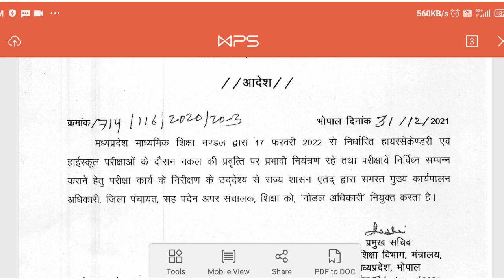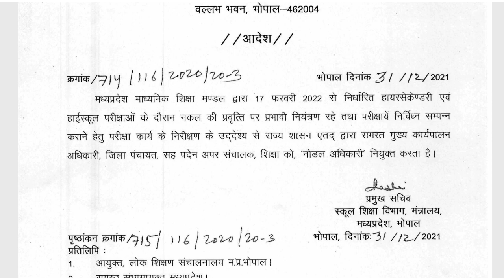नया आदेश- कक्षा 10 और कक्षा 12 वार्षिक परीक्षा 2022 कोई बच्चा नकल नहीं कर पाएगा Mp Board vaarshik mp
MP Board news ka class 10 vaarshik Pariksha 2022 news MP Board